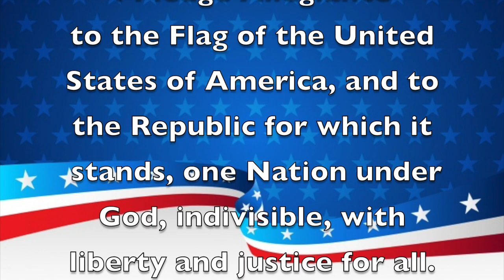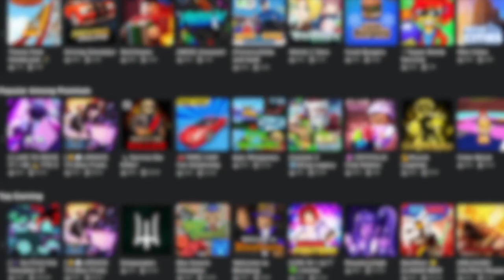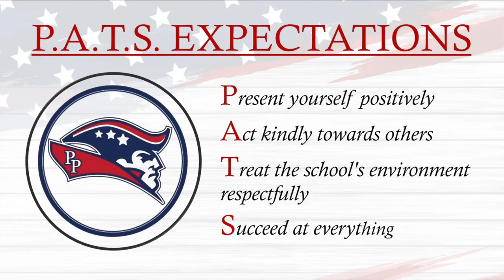Morning Announcements February 2nd, 2022